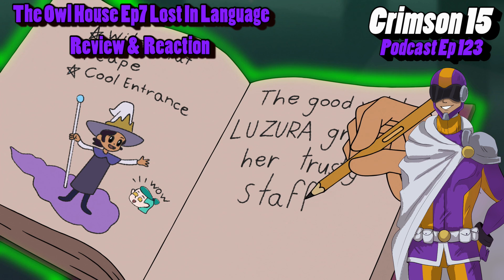The Owl House Episode 7 Lost In Language Review & Reaction